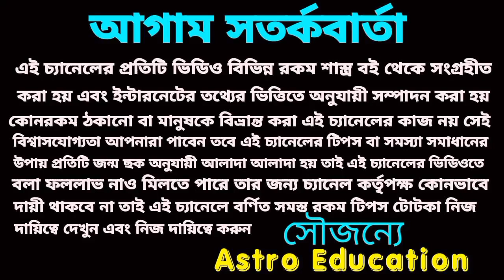মীন রাশি ধীরগতিতে উন্নতি হতে চলেছে!